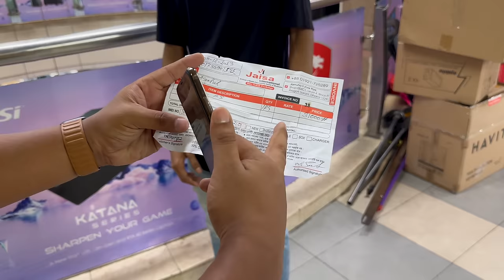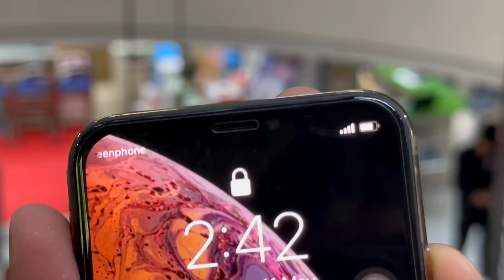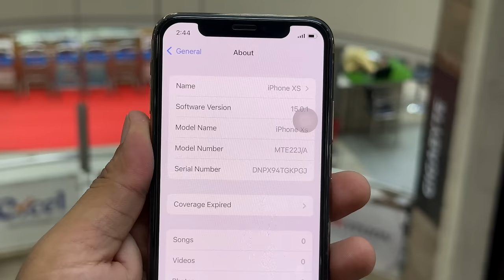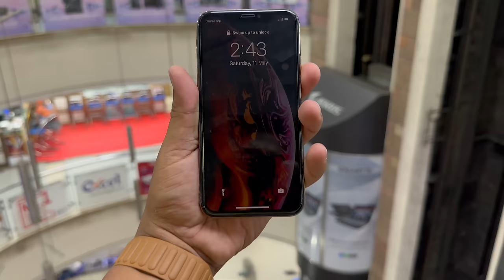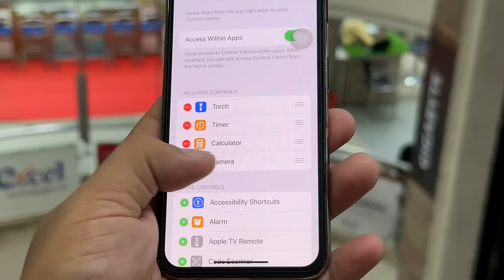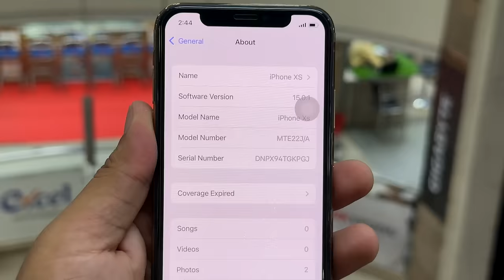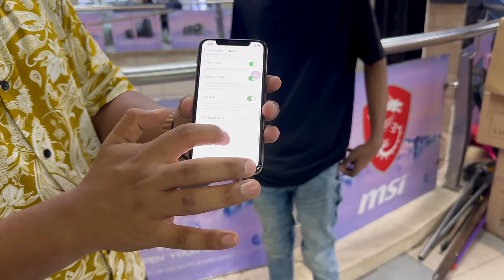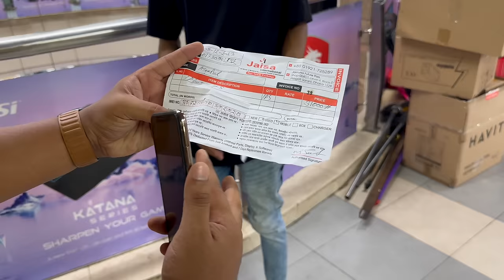২০ হাজার টাকায় iPhone Xs 256 GB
এই ভিডিওতে আমি দেখিয়েছি যে কি কারণে মাত্র ২০ হাজার টাকায় একটি iPhone Xs পাওয়ার পরে কিনলামনা ।
আমাদের কাছে iPhone বিক্রি করতে অথবা আমাদের থেকে iPhone কিনতে নিচের website-টি ঘুরে আসতে পারেন -
Chapters of the video
00:00 Intro